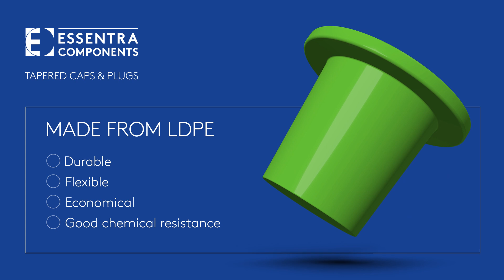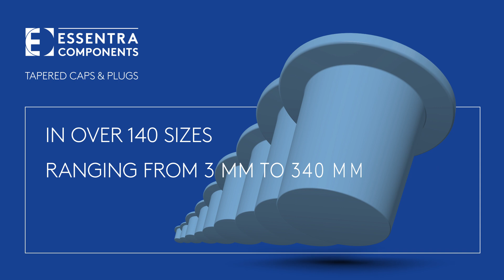Tapered Caps & Plugs - Standard